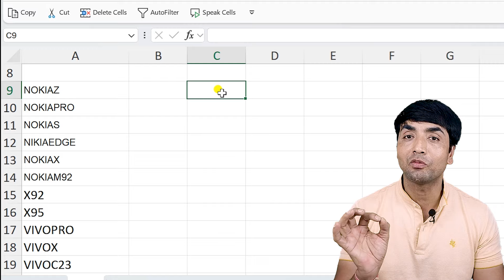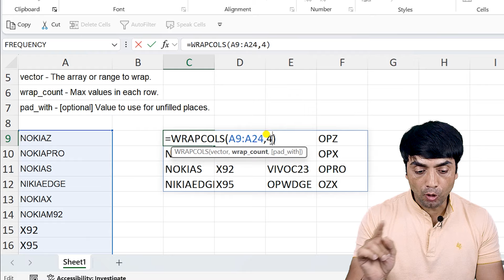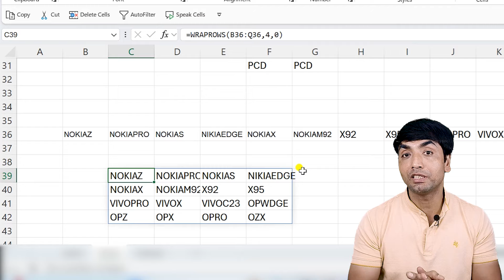Excel WRAPCOLS & WRAPROWS Function | Office 365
VIDEO COURSE
✅ Mastering Excel Video Course
HYBRID CLASSES
Videos in a Sequence -Basic to Advanced EXCEL